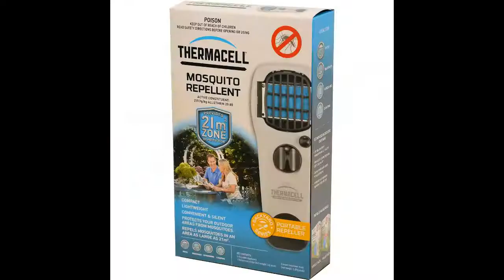Mosquito Repellents and traps- Are these really working?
What's the proof that these mosquito repellents really work? If they work, how effective are they? There are so many repellents and other solutions like mosquito traps, mosquito nets, mosquito control sprays but the problem is not getting solved. And we really don't know if these solutions kill mosquitoes.